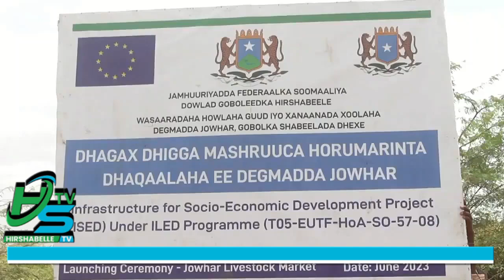Wasaarada Xanaanada Xoolaha Maamulka Hirshabelle oo Suuq casri ah ka Hirgelineyso Magaalada Jowhar